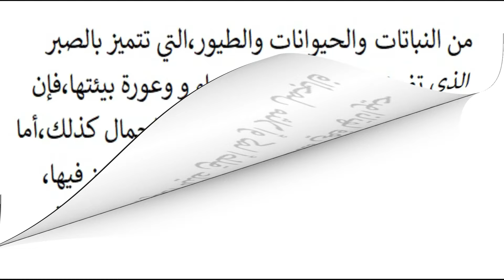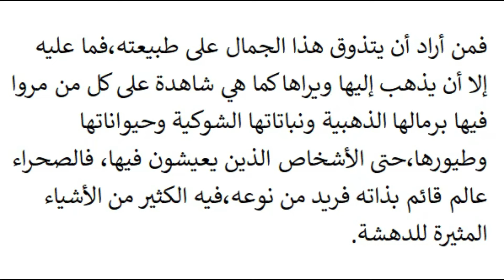تعبير سهل عن الصحراء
فيديو عبارة عن تعبير سهل عن الصحراء